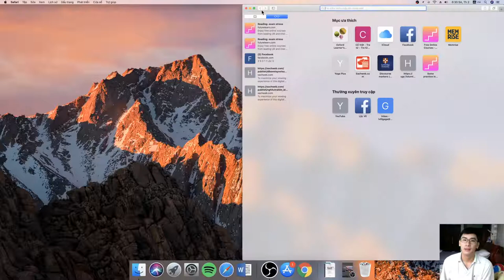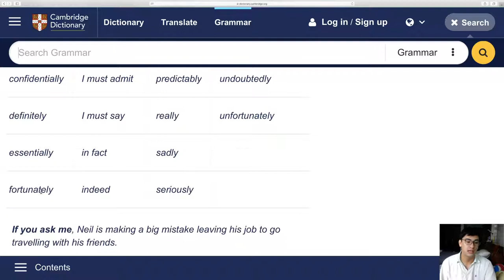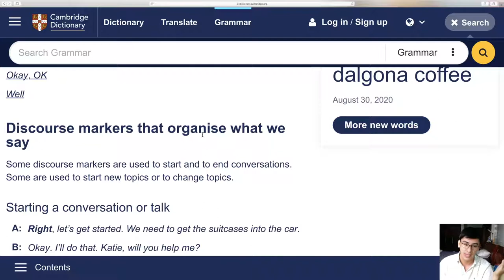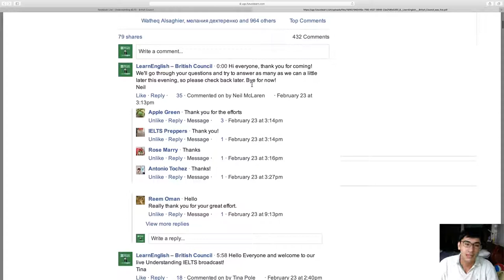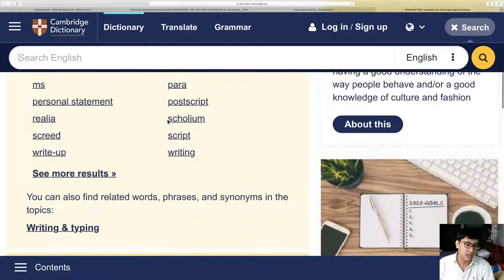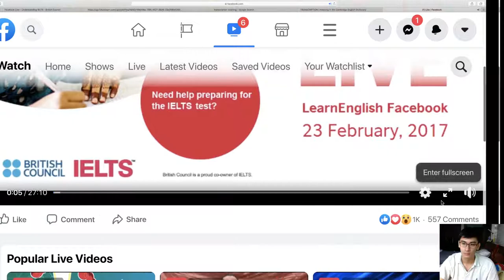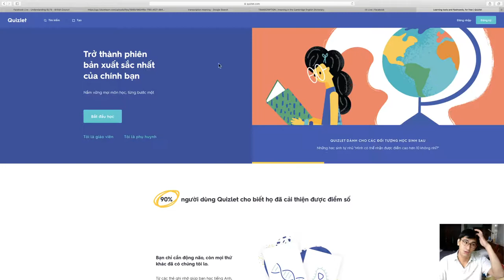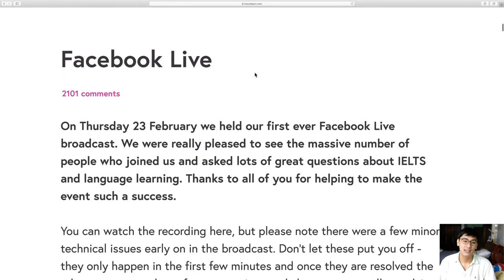Understanding IELTS - Day 12 with Loc